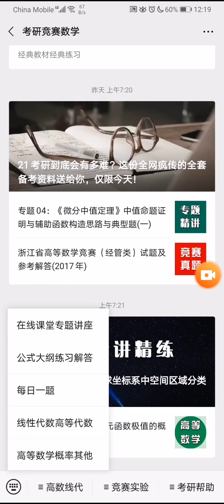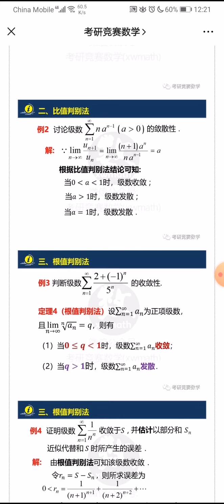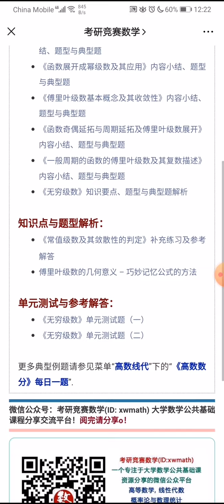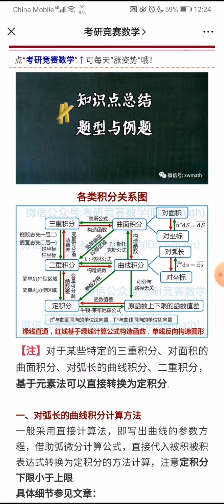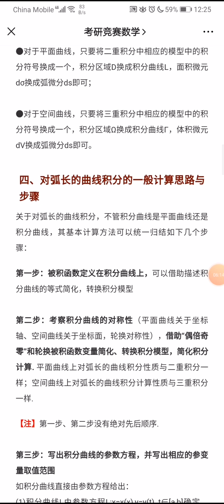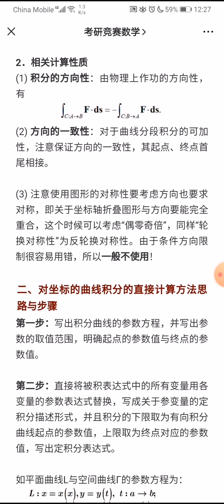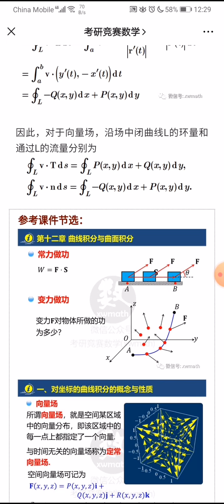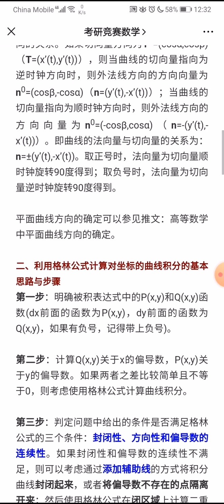May 2, 2020